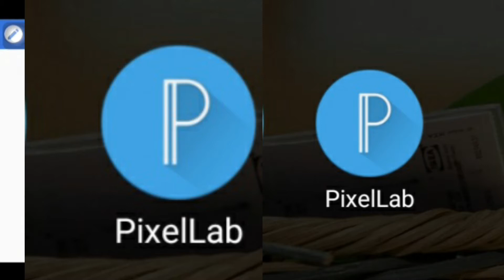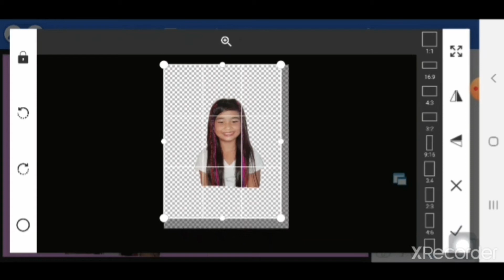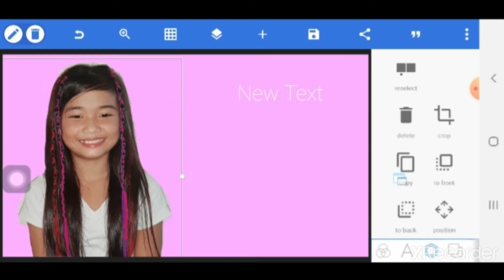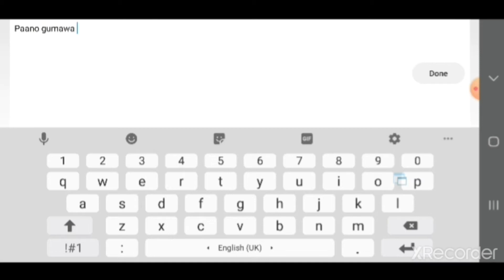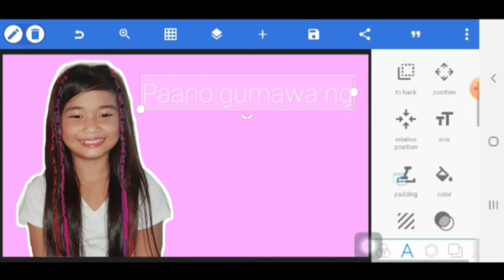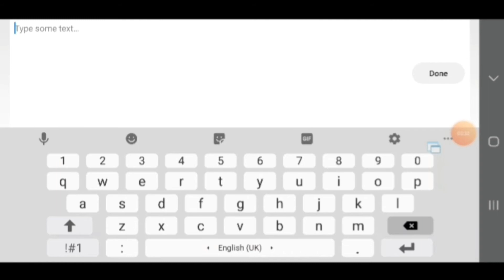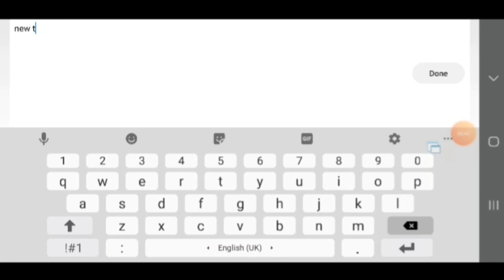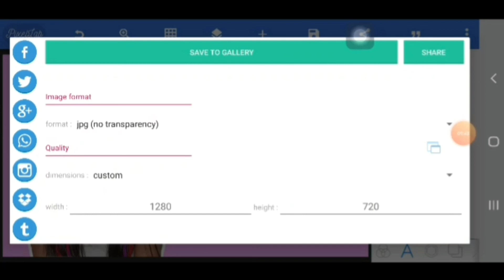QUICK AND EASY YOUTUBE THUMBNAIL TUTORIAL USING CELLPHONE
Published on Auguts 12,2020